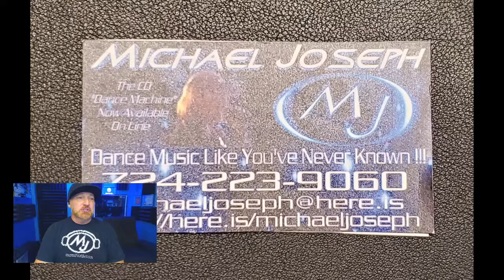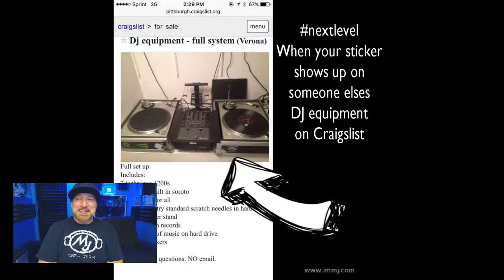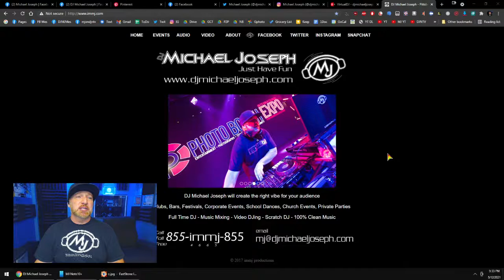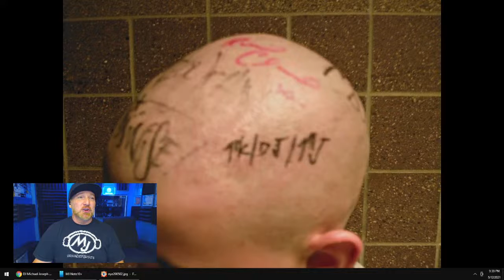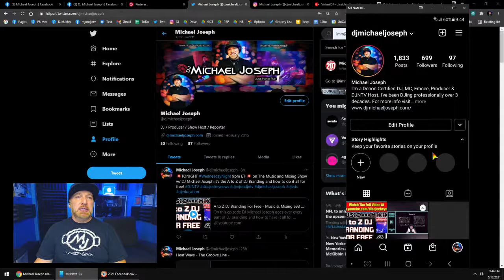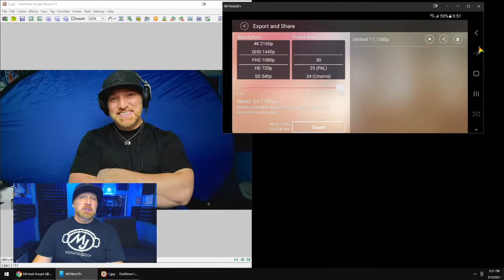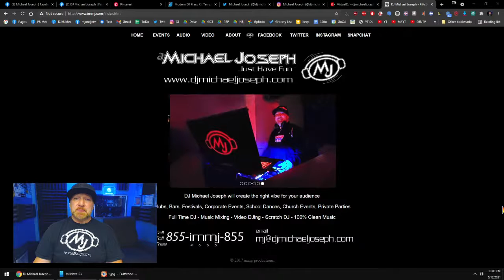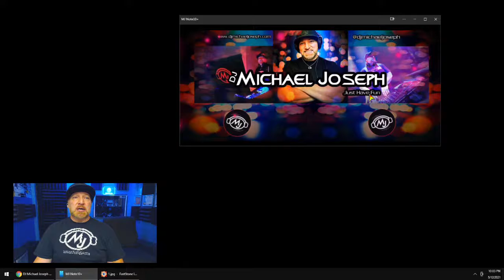A to Z DJ Branding For Free - Music & Mixing e93 w/ DJ Michael Joseph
On this episode DJ Michael Joseph goes over every part of DJ branding and how to have it all for free.